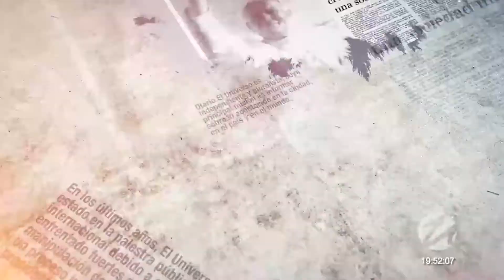Vuelven los premios JMO (23 de noviembre)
Trabajo realizado en el marco del rol de producción del UDLAChannel.